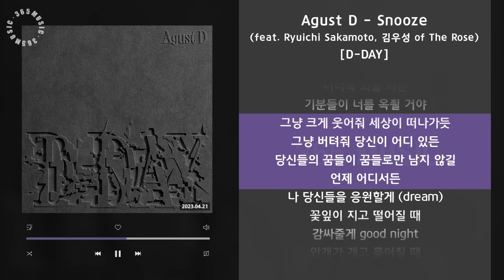1시간 / Agust D - Snooze (feat. Ryuichi Sakamoto, 김우성 of The Rose) [D-DAY] / 가사 Audio Lyrics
슈가, Agust D로 솔로 앨범 [D-DAY] 발표
[Agust D]와[D-2] 그리고 [D-DAY]…Agust D 트릴로지의 대미 장식
선공개곡 '사람 Pt.2 (feat. 아이유)'부터 타이틀곡 '해금'까지! Agust D의 정체성 담은 앨범

방탄소년단의 슈가가 어거스트 디(Agust D)로 돌아왔다. 4월 21일, 지난 2020년 5월 공개한 믹스테이프 [D-2] 이후 약 3년 만에 그가 솔로 앨범 [D-DAY]를 발표했다.

[D-DAY]는 Agust D의 색깔이 듬뿍 담긴, 힙합 장르의 10곡으로 채워졌다. 슈가는 이번 앨범으로 믹스테이프 [Agust D](2016년)와 [D-2]에 이어 Agust D 트릴로지(3부작 시리즈)를 완성했다. Agust D는 전곡의 작사, 작곡은 물론이고 앨범의 프로듀싱을 맡아 [D-DAY]의 기획부터 콘셉트, 구성 등 작업 전반을 이끌었다.

앨범 제목과 동명의 'D-Day'를 시작으로, 타이틀곡 '해금'과 선공개 곡 '사람 Pt.2 (feat. 아이유)', 'HUH?! (feat. j-hope)', 'AMYGDALA', 'SDL', '극야', 'Interlude : Dawn', 'Snooze (feat. Ryuichi Sakamoto, 김우성 of The Rose)', 'Life Goes On' 등 10곡이 수록됐다.

Agust D 트릴로지의 마지막 이야기 [D-DAY]를 관통하는 핵심 주제는 '해방'이다. 지나치게 빠르고 방대한 정보가 넘쳐흐르는 시대에 오롯이 '나'와 '지금'에 집중하자는 메시지를 전한다. 과거에 대한 후회나 미래에 대한 두려움에 휘둘리지 않고, 현재에 집중하는 것이야말로 가장 중요한 삶의 방향임을 한 곡 한 곡에 담았다.

9. Snooze (feat. Ryuichi Sakamoto, 김우성 of The Rose)

붐뱁 힙합 장르로, 끊임없이 노력해 온 지난날을 회상하며 꿈을 향해 달리고 있는 이들에게 "꿈을 위해 쪽잠을 자는 그대여 쉬어도 된다"라는 따뜻한 위로를 건네는 곡이다. 세계적인 영화 음악의 거장이자 뮤지션인 사카모토 류이치와 밴드 더 로즈(The Rose)의 김우성이 참여해 곡의 완성도를 높였다.